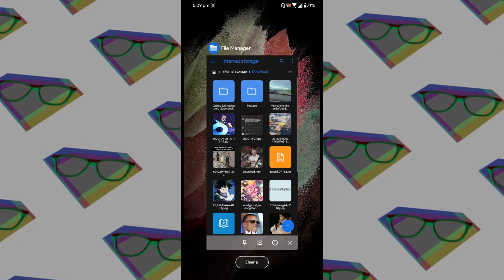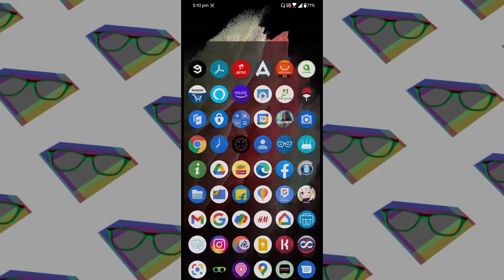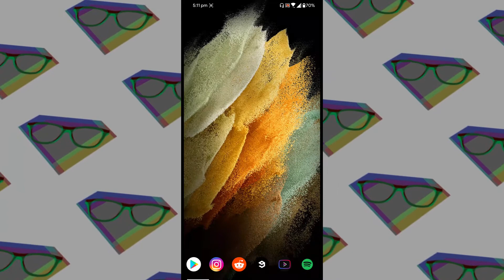Install Samsung Galaxy S21 Stock Live Wallpapers on Android Smartphone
This trick will help you apply Galaxy S21's Live Wallpapers on any Android smartphone.